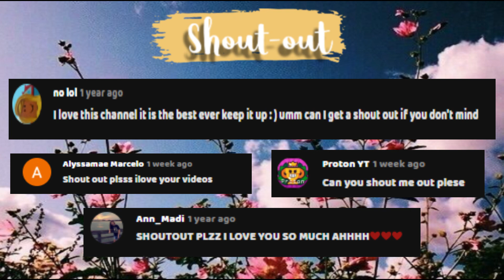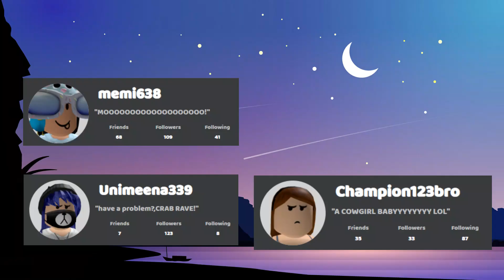My Routine as an Adult | Bloxburg Roblox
Play With Me:
Roblox Name:Andreakachinskie